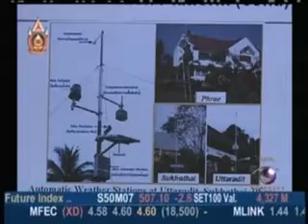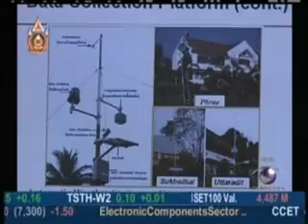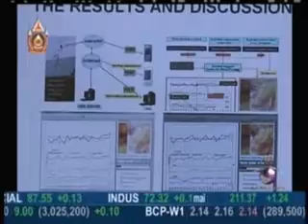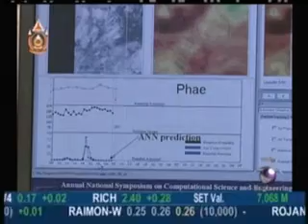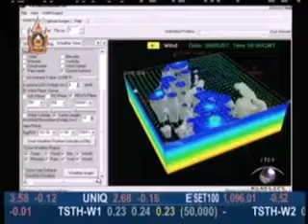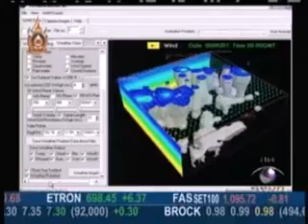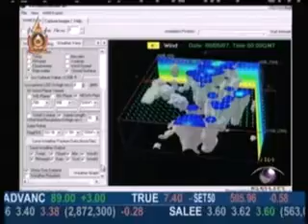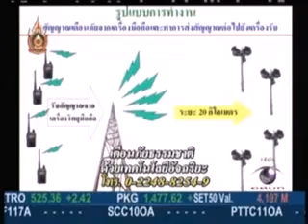Decision Support System for flood warning 03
A decision support system (DSS) for flood warning is a computer-based information system that supports organizational decision-making activities in case of flooding. DSS serves the management, operations, and planning levels of an organization and help to make decisions, which may be rapidly changing and not easily specified in advance.